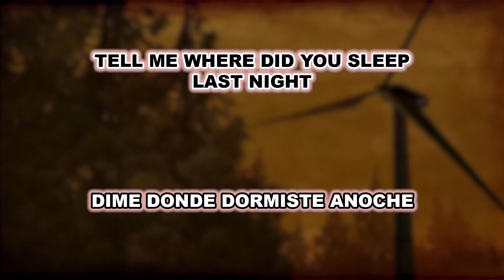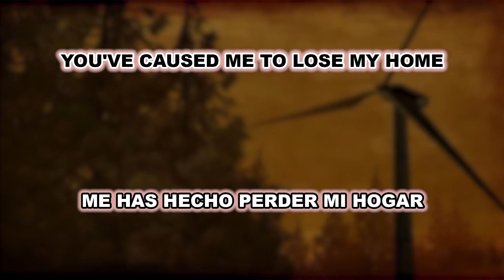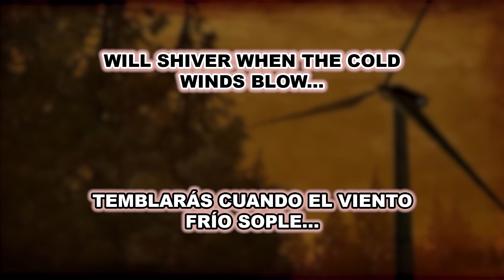Janel Drewis - In The Pines (Where Did You Sleep Last Night) - [Lyrics+Sub Español]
Reimaginado por: Jared Emerson-Johnson
Álbum: In the Pines - Credits Theme - The Walking Dead: Season Two 'A House Divided'
Canción: In The Pines
(Where Did You Sleep Last Night)